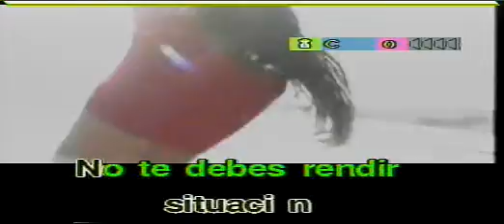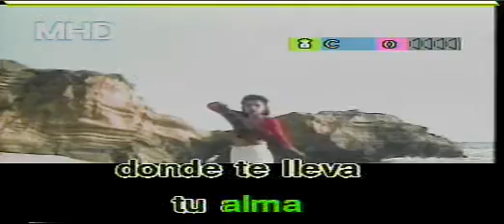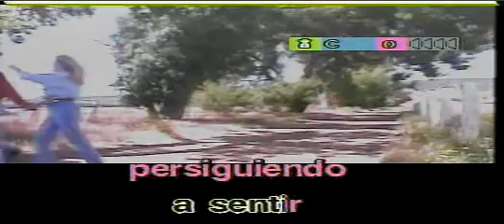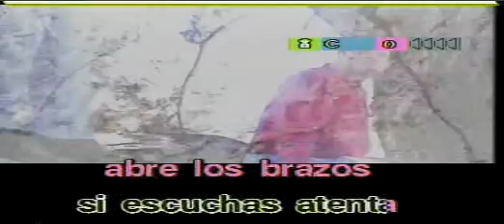Escucha a Tu Corazon Laura Pausini Las Rocas